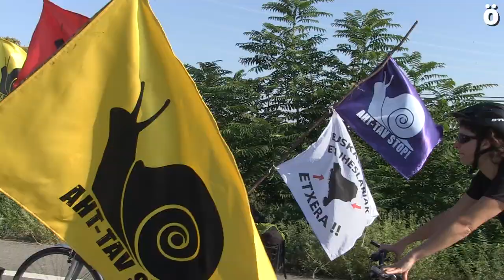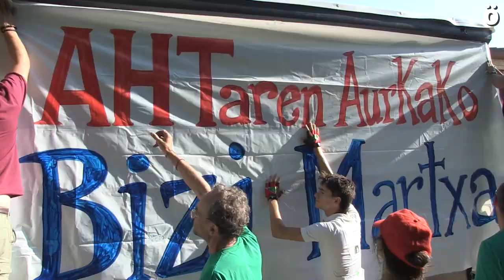AHTren aurkako txirrindula martxa abiatu da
AHT Gelditu ekimenak antolatu duen Abiadura Haundiko Trenaren aurkako txirrindula martxa Nafarroako Erdialdea zeharkatu du gaurko egunean. Martzillatik Tafallaraino, Azkoien, Faltzes eta Erriberritik pasatuz, bertako biztanleei proiektu honen inguruko informazio helarazi diete.